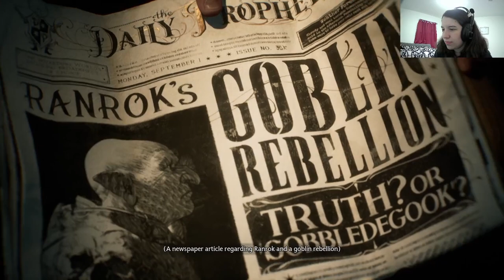A Ravenclaw tries to be Hufflepuff | Hogwarts Legacy Hufflepuff Challenge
The Hufflepuff challenge:
Embrace Hufflepuff values both thematically and mechanically
-Justice
-Loyalty
-Hard Work
-Fairness
-Patience
-Goodness
Mechanics:
-Hard difficulty
-Use Protego as often as possible, and integrate potions and plants into combat style
-Make time to collect as many field guide pages as possible to improve stats. (Do the same with Merlin Trials, Ancient Magic Hotspots, Demiguise Statues, and other such tasks once they're available)